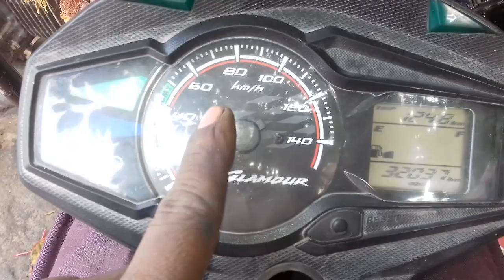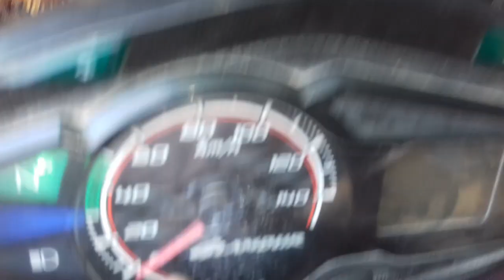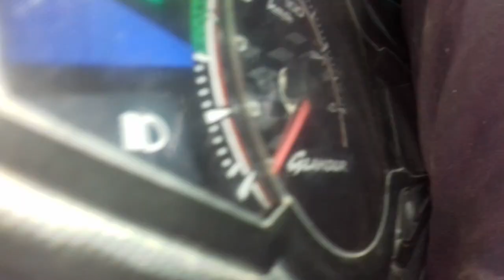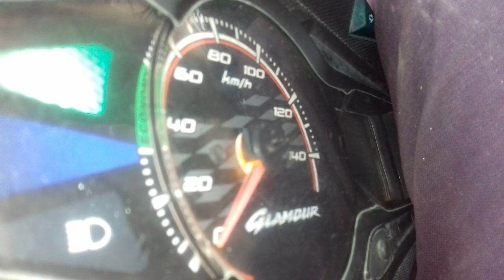Hero Glamour headlight LED bulb Lagane ke bad display mitre me light Nahin a rahi hai iski jankari